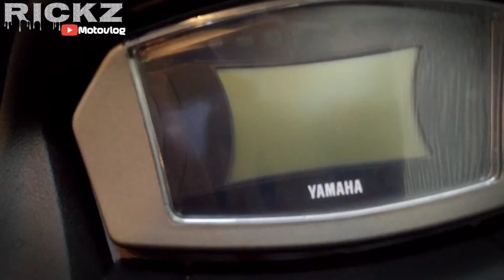All New Yamaha NMAX 155 ABS 2021 V2.1 with Y-connect and TCS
All New Yamaha NMAX 155 ABS 2021with Yamaha Motorcycle Connect and Traction Control System.